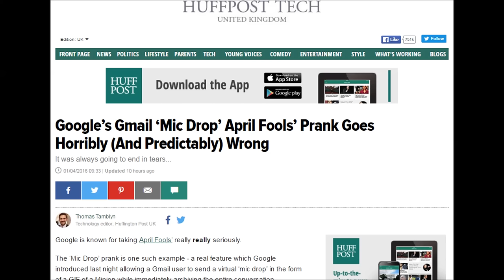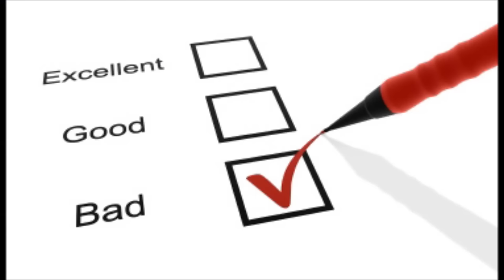What Where They Thinking?! Google Drops the Ball with Mic Drop Prank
CommCore CEO Andy Gilman discusses Google's April Fool's Day faux pas in this edition of "What Were They Thinking?!"